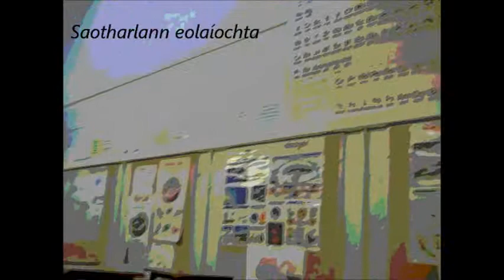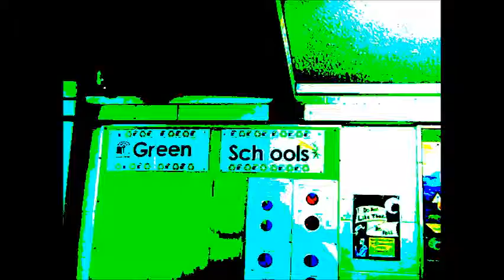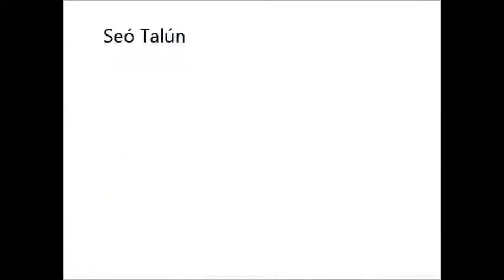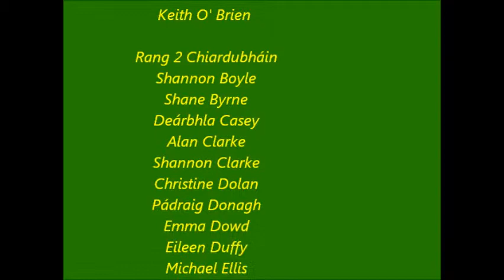movie scoil nua.wmv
Físean déanta ag rang 2 Chiardubháin faoin scoil.